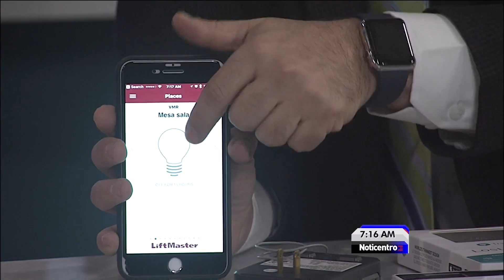Capsula de tecnologia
Alternativas de regalos tecnológicos de Gadget Studio